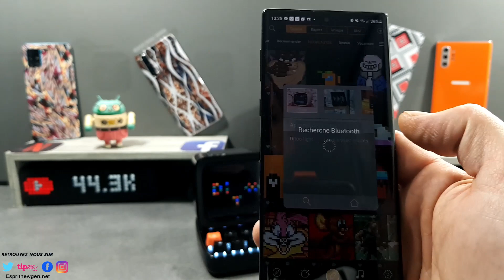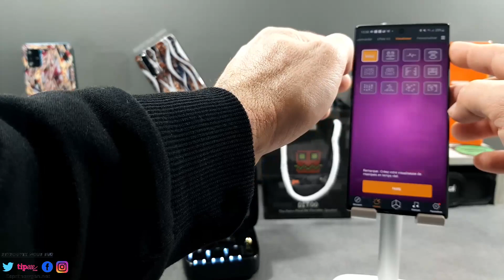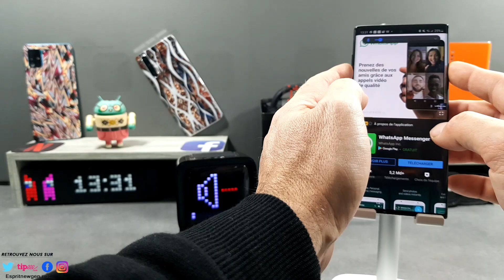Divoom Ditoo du retro dans ton salon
Vous pouvez passer par nos liens d'achats ci-dessous 😉

Retrouvez toutes les photos de cette vidéo sur notre blog en taille réel

Contact marketing et partenariat :
Skype : live:vivleceliba
Wechat : espritnewgen